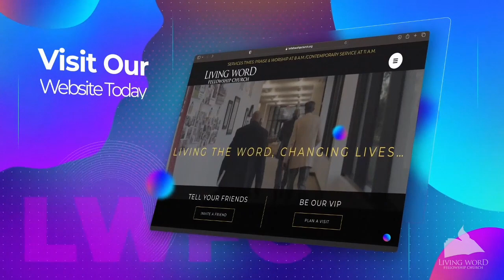Hindsight 11AM Contemporary Service: New Year's Eve (December 31, 2023)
Hindsight 11AM Contemporary Service (December 31, 2023) Follow along with Pastor Duane Lawrence's sermon notes